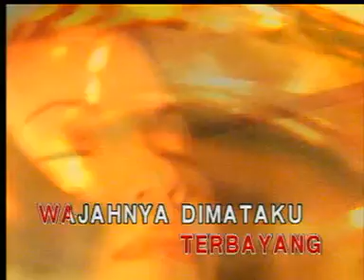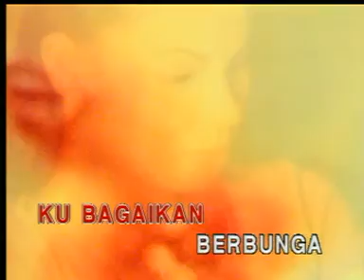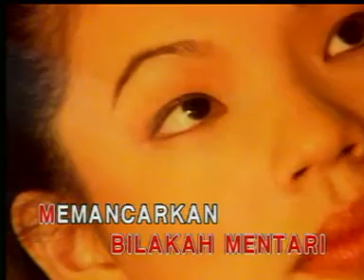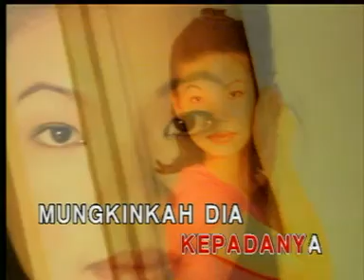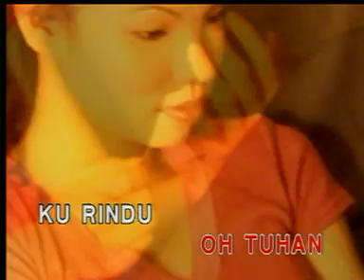Camelia Rindu Padanya